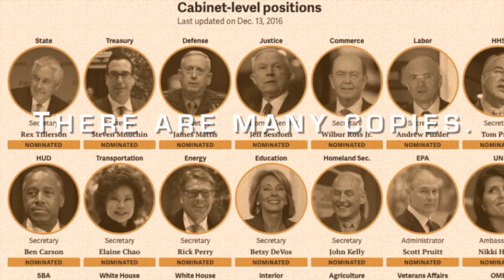Battle For Democracy Intro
Previously on Battle For Democracy...
A commentary on the state of the Republican party that uses the Battlestar Galactica [BSG] ©NBCUniversal intro motif for parody purposes of both BSG, the Republican party and the state of US politics in general.